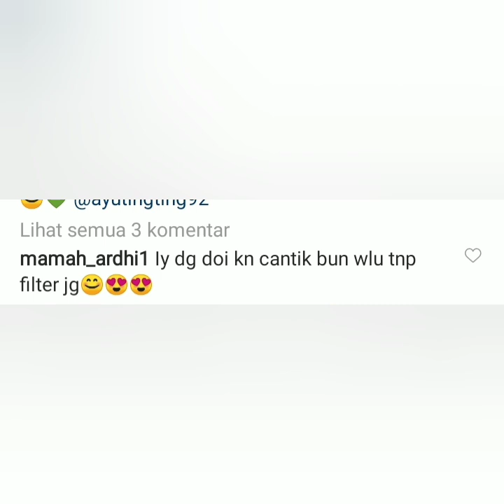Coba lihat ini. Ayu tingting & Robby Purba Main Tiktok begini komentar para fens.